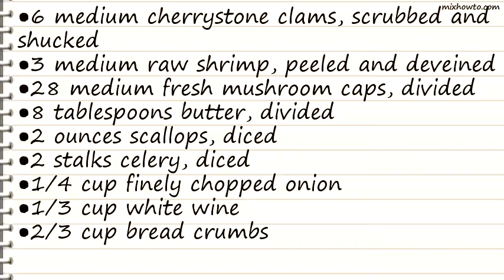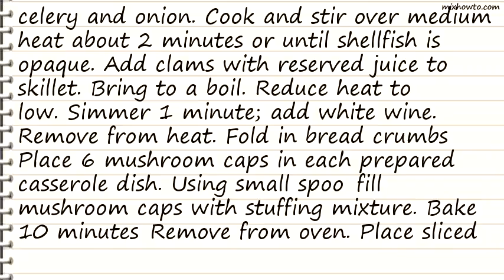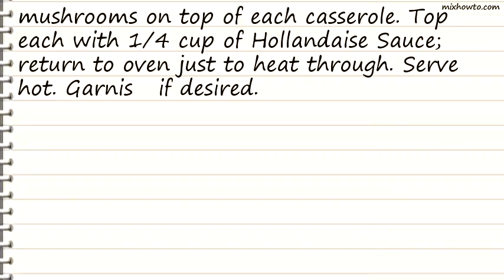Recipe Mushrooms Mary Louise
INGREDIENTS:
●6 medium cherrystone clams, scrubbed and shucked
●3 medium raw shrimp, peeled and deveined
●28 medium fresh mushroom caps, divided
●8 tablespoons butter, divided
●2 ounces scallops, diced
●2 stalks celery, diced
●Hollandaise Sauce (recipe)
●Celery slices for garnish